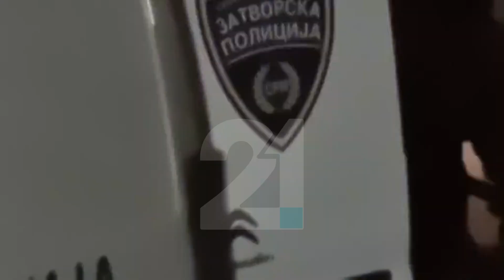Arrestohet edhe një person për rastin e vrasjes së 14-vjeçares, Vanjës - dyshohet ndihmoi Palços...